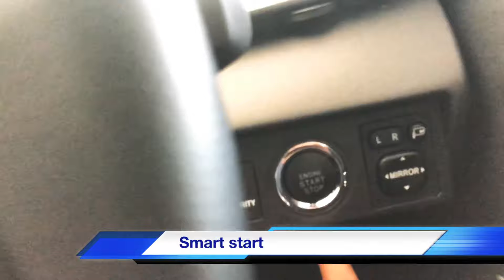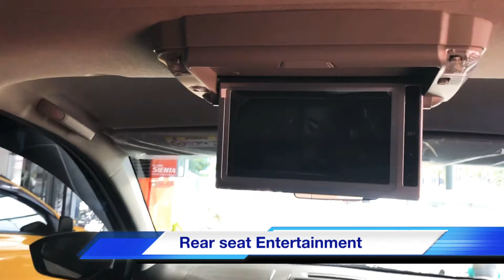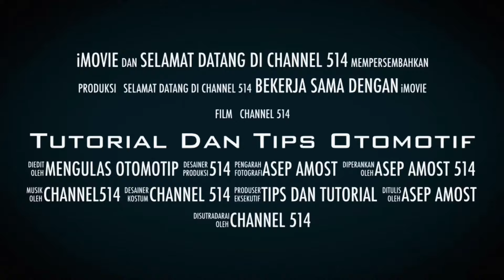NEW AVANZA VELOZ TERBARU 2020 INTERIOR DAN HARGA TERBARU VIDEO LENGKAP AVANZA